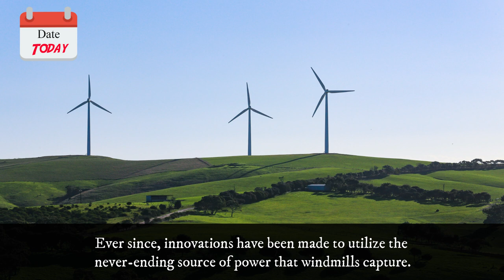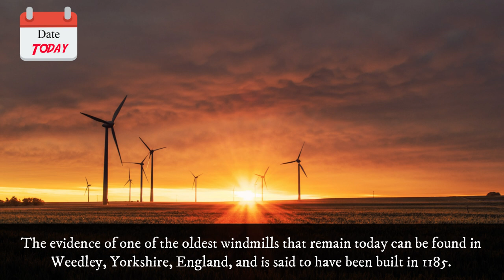Date Today : 14 May - National Windmill Day 2022 | On this day | Know this day